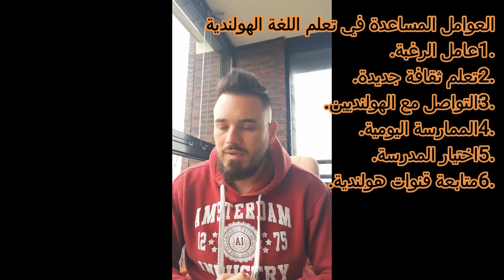نصائح لتعلم اللغة الهولندية من قادم جديد...مع ديار الطالباني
موقع منظمة مساعدة اللاجئين للبحث عن عمل طوعي معهم:
ايميل دير الطالباني مقدم الفيديولمن يحتاج مساعدة أو نصيحة:
كل الشكر لمبادرة ديار و مرحب بأي مبادرات مشابهة أو نصيحة او فيديو من تسجيلك تسارك المعلومة مع الآخرين.

نرحب بكافة الأفكار و المقترحات  و يمكن لك التواصل معنا لتقديم مضمونك للإفادة العامة